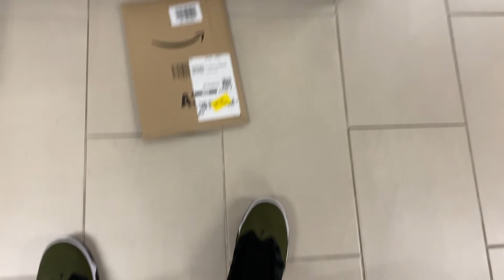Midnight walk along reckleford going home